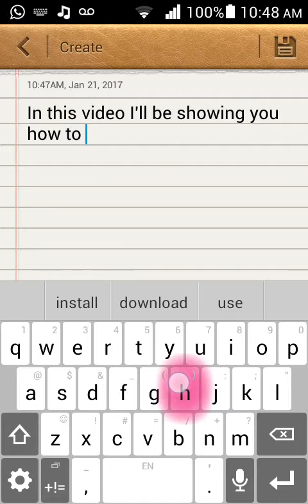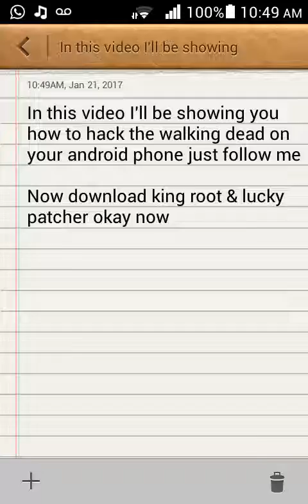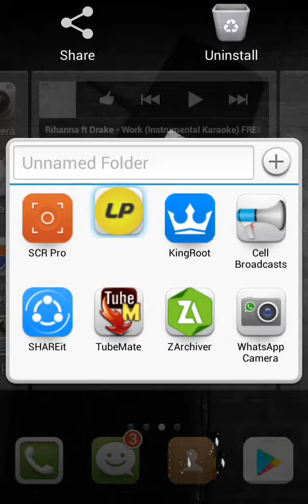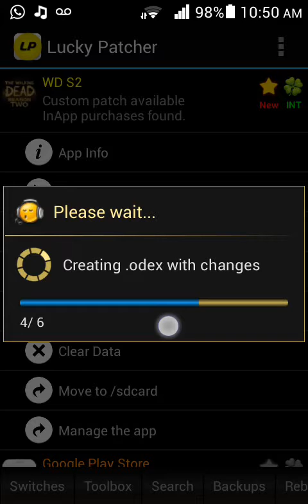How to hack the walking dead season _(1 and 2)